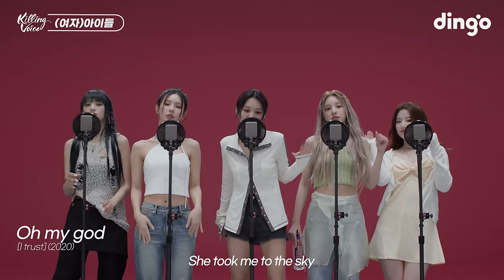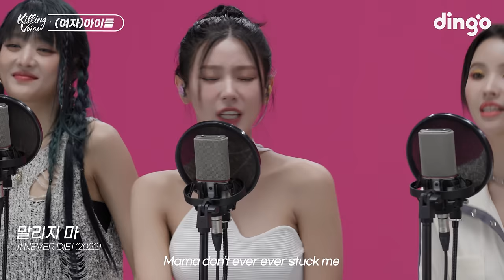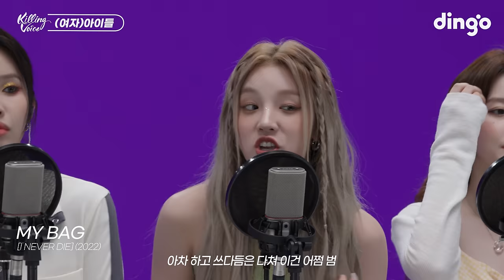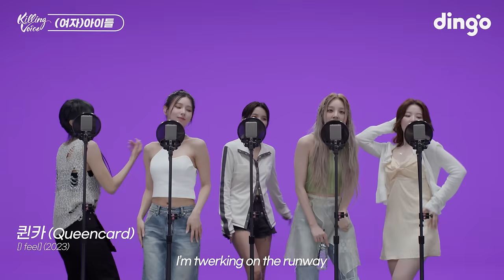(여자)아이들((G)I-DLE)의 킬링보이스를 라이브로! - 퀸카, TOMBOY, 말리지마, POP/STARS, MY BAG, 한, 덤디덤디| 딩고뮤직 | Dingo Music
신곡 퀸~카(Queencard)로 돌아온 (여자)아이들의 갓.벽한✨ 킬링보이스!

[선곡리스트]
0:00 오프닝
0:34 LATATA
1:38 한(一)
2:42 한(寒)
4:11 화(火花)
5:05 POP/STARS
6:17 Senorita
7:59 Uh-Oh
9:17 LION
10:40 Oh my god
12:18 덤디덤디(DUMDI DUMDI)
13:46 TOMBOY
14:57 말리지 마
16:10 MY BAG
17:57 Nude
19:22 퀸카(Queencard)